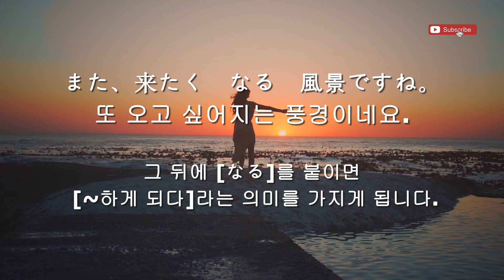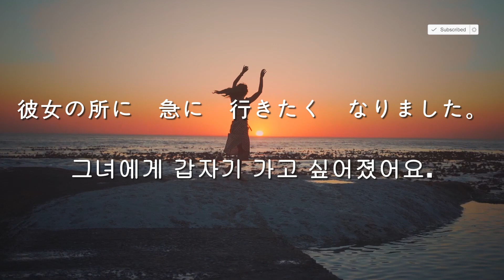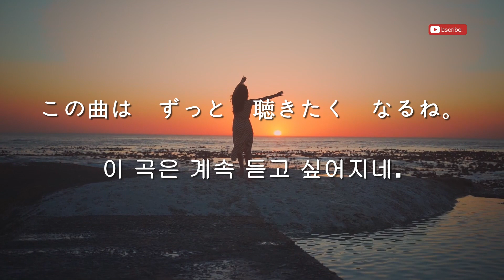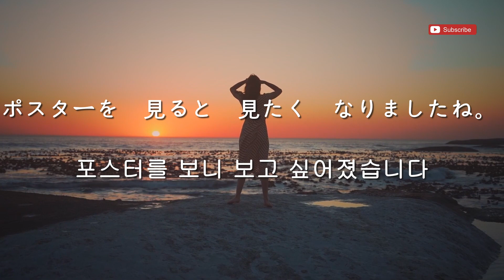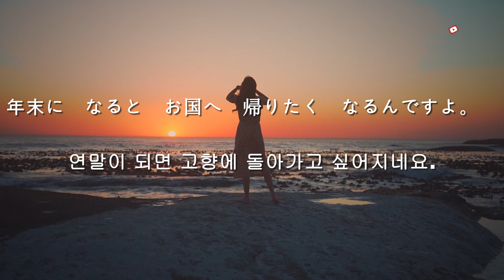219 [동사 ます형+~たく なる][~하게 되다,~해지고 싶어지다][일어문법고급 핵심정리]